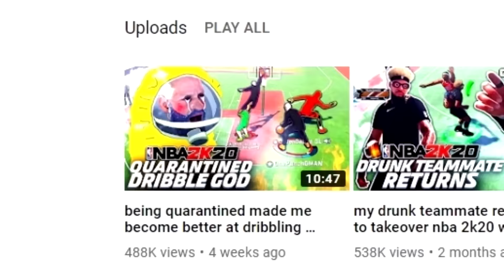nba 2k20 moments that cure my depression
sometimes i be happy, these them times